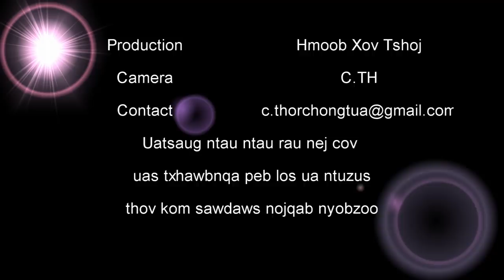Nkauj Ntxawm Vwj yog ib tug ntxhais muaj peev xwm xav ua cov Movie haib haib nws ntxim nyiam heev li